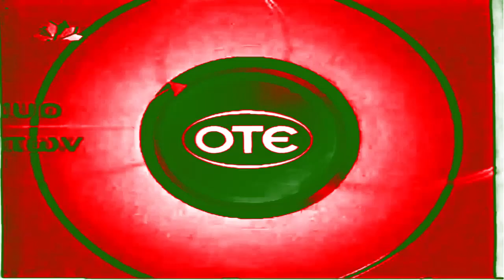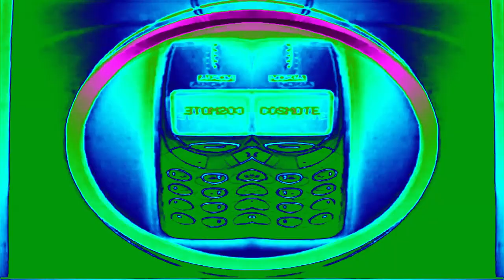REQUESTED | Διαφήμιση OTE Nokia 3330 Απρίλιος 2002 | Effects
Requested By @railipoint7612

Effects:
0. Normal
1. The Young X Wants Pepsi Cherry Max
2. Majel 2.0 Supersaw Effect
3. Conga Busher
4. G-Major 5
5. LondonNightFlangedSawChorded
6. G-Major 17
7. Diamond Major
8. Electric Module 3.0
9. Watermelon Full Chord
10. Lemon Yellow Ethereal Voices
11. CyberPixel Effect
12. Blue Water Mega Ensemble
13. G-Major 601